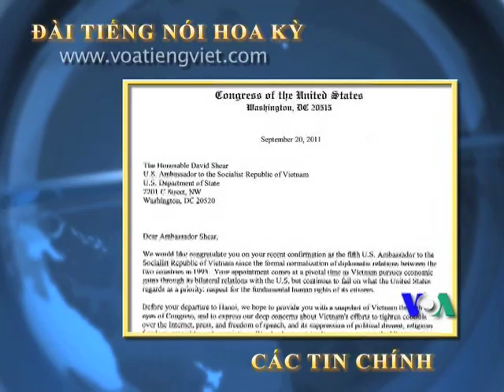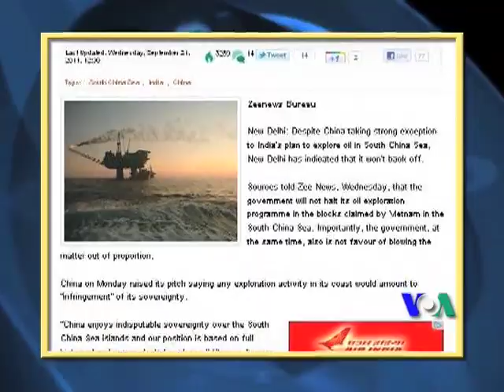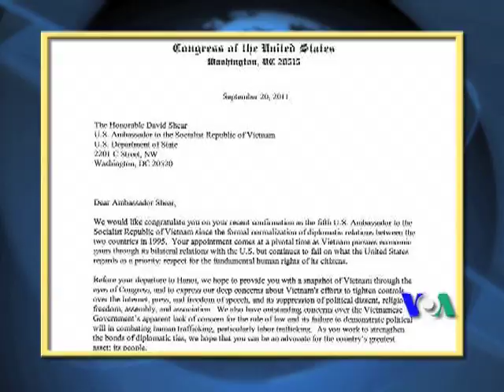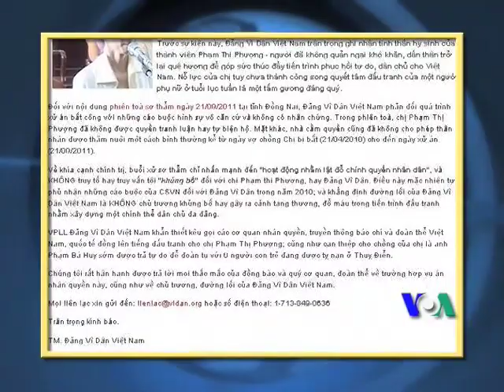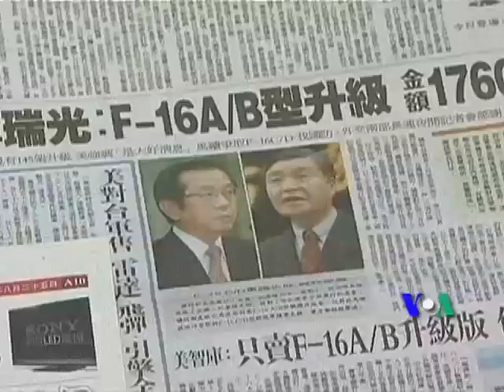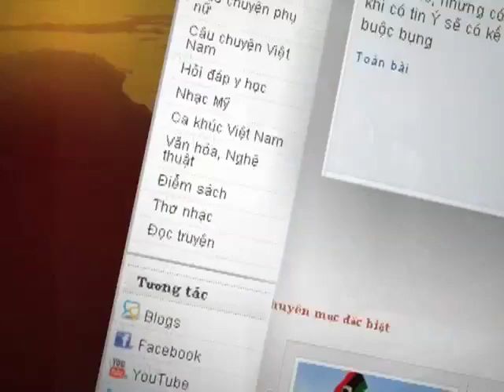ASEAN họp bàn về vấn đề Biển Đông (VOA Express)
Các chuyên gia Đông Nam Á họp tại Philippines bàn về vấn đề Biển Đông. Ấn Độ cương quyết hợp tác thăm dò dầu khí với Việt Nam tại Biển Đông, bất chấp sự chống đối của Trung Quốc. 14 dân biểu Mỹ viết thư kêu gọi tân đại sứ David Shear lưu ý đến tình trạng nhân quyền tại Việt Nam. Công chúng bất bình trước dự án Tượng đài Mẹ Việt Nam anh hùng. Xem thêm